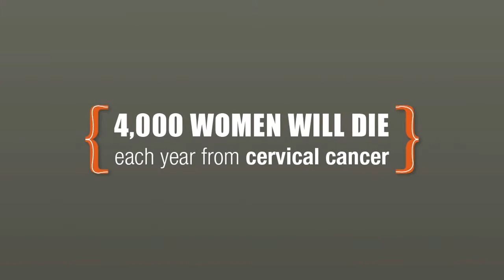Doctors recommend HPV Vaccine.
A pediatrician and mom explains why her children have had the HPV Vaccine.